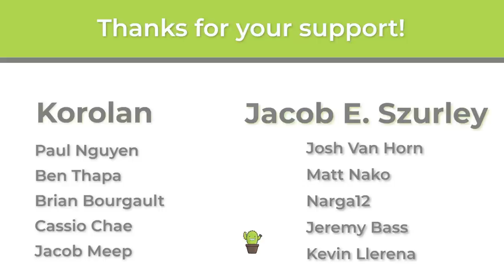Watch @EDHijinks try cEDH! | Skullbriar VS Niv Mizzet VS Tayam VS Slicer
CHECK OUT ELDER DRAGON HIJINKS  @EDHijinks